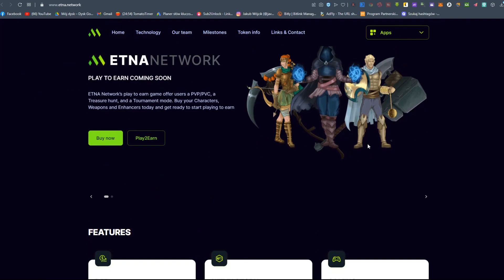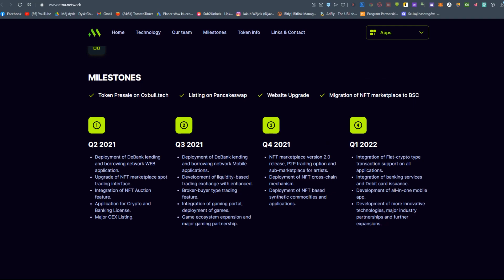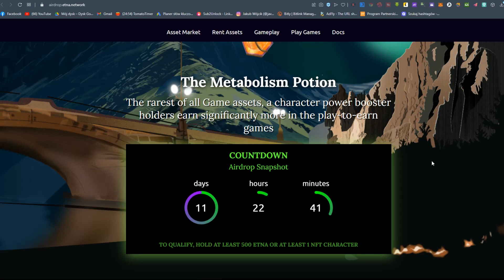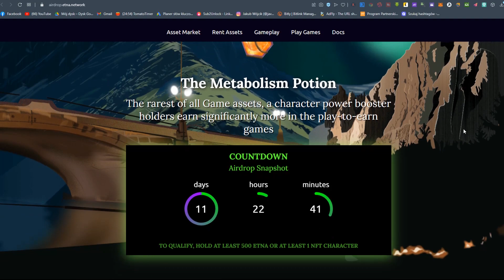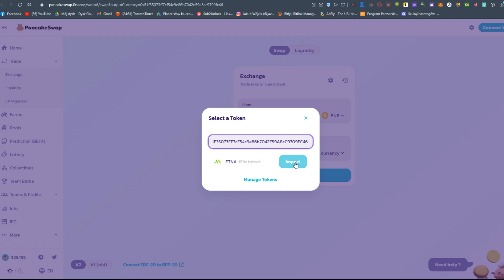AIRDROP DLA HODLERÓW - ETNA kryptowaluta z potencjałem | Zarabiaj na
Kryptowaluta z potencjałem na wzrost

👇Z tego filmu dowiesz się:
✅ Jak odebrać airdrop
✅ Jak zarobić darmowe kryptowaluty
✅ Jak zarabiać kryptowaluty

💸Aplikacja do odbioru kryptowaluty Bitcoin CASH co godzine💸

💸Aplikacja do odbioru kryptowaluty Litecoin co godzine💸

💸ZARABIAJ NA SŁUCHANIU MUZYKI💸

☎☎☎Kontakt/Business☎☎☎

Wideo nie ma charakteru namawiania do inwestowania swoich pieniędzy w jakąkolwiek kryptowalutę, portfel czy inny projekt na moim kanale. Kanał i wszystkie filmiki na nim umieszczone mają charakter informacyjny. Nie jestem doradcą finansowym i nikogo nie namawiam do jakichkolwiek inwestycji. Każdy podejmuje swoje decyzje i jak w każdej inwestycji każdy ponosi ryzyko z nią związaną. Nie ponoszę odpowiedzialności za czyjeś decyzje.